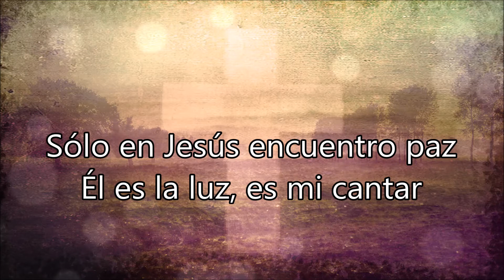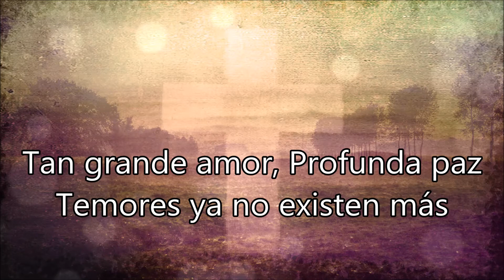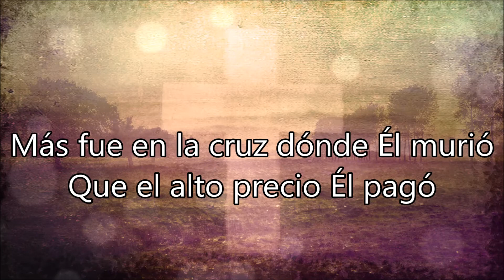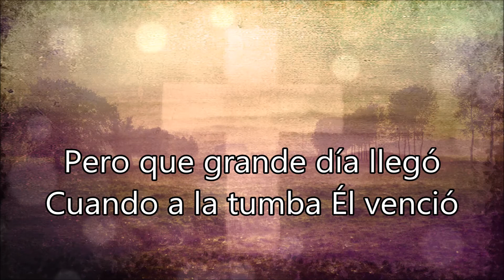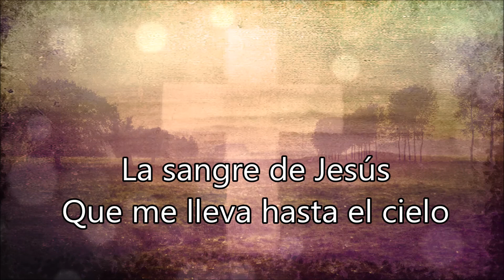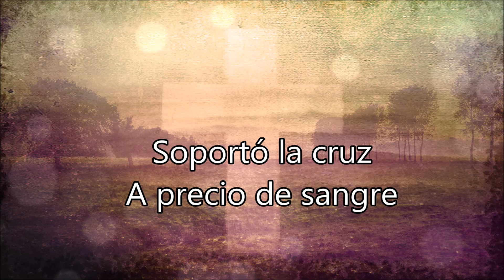Sólo En Jesús y Por La Sangre vocal Danilo Montero